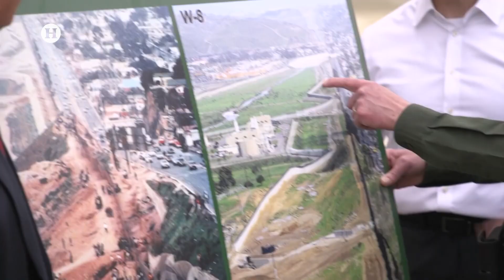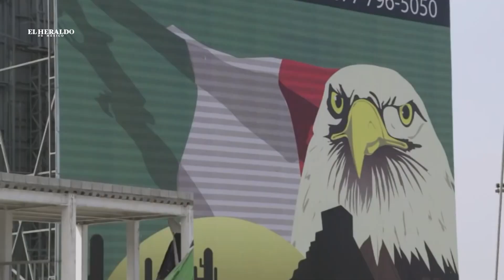México y Estados Unidos, el estado de su relación actual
Expertos debaten sobre el estado en el que se encuentra la relación internacional entre Estados Unidos y México.